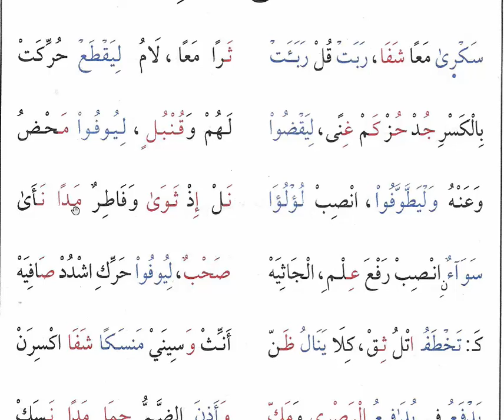الأبيات من بداية792 {دورة تحفيظ طيبة النشر فى 10 دقائق منهج الصف الثالث تخصص القراءات}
دورة لتحفيظ نظم الطيبة بطريقة سهلة رائعة تساعد على الحفظ السريع
الطريقة كالتالى:-
00:00 👋 1-قراءة الشطر الأول  من البيت الأول بتأنى لمدة نصف دقيقة
00:00 👋2-قراءة الشطر الثانى من البيت الأول بتأنى لمدة نصف دقيقة
00:00 👋3-قراءة  البيت الأول بسرعة مع التنغيم لمدة دقيقة
00:00 👋4-قراءة الشطر الأول  من البيت الثانى بتأنى لمدة نصف دقيقة
00:00 👋5-قراءة الشطر الثانى من البيت الثانى بتأنى لمدة نصف دقيقة
00:00 👋6-قراءة  البيت الثانى بسرعة مع التنغيم لمدة دقيقة
00:00 👋7-قراءة البيت الأول مع الثانى للربط بينهما لمدة دقيقة
وهكذا نستمر إلى البيت الخامس ثم قراءة الأبيات الخمس لمدة دقيقة
ثم يكلف الطالب بالقراءة المتواصلة للأبيات الخمس بالوصل بينهما
 لمدة 10 دقائق غيبا ، وبذلك يكون حفظا قويا إن شاء الله تعالى
◀رابط السلسلة
🎀وهذه هي معانى الرموز فى الأبيات لفهمها
🎀"الرموز الحرفية"🎀
أبج- دهز- حطّي- كلم- نصع- فضق- رست- ثخذ- ظغش.
فالألف «لنافع» والباء «لقالون» والجيم «لورش»
والدال «لابن كثير» والهاء «للبزّي» والزاي «لقنبل»
والحاء «لأبي عمرو» والطاء «للدّوري» والياء «للسوسي»
والكاف «لابن عامر» واللام «لهشام» والميم «لابن ذكوان»
والنون «لعاصم» والصاد «لشعبة» والعين «لحفص»
والفاء «لحمزة» والضاد «لخلف» والقاف «لخلاد»
والراء «للكسائي» والسين «لأبي الحارث» والتاء «للدّوري»
والثاء «لأبي جعفر» والخاء «لابن وردان» والذال «لابن جمّاز»
والظاء «ليعقوب» والغين «لرويس» والشين «لروح».

🎀"الرموز الكلمية"🎀
كفى/ عاصم، حمزة، الكسائي، خلف العاشر
شفا/ حمزة، الكسائي، خلف العاشر
صحب/ حفص، حمزة، الكسائي، خلف العاشر
صحبة/ شعبة، حمزة، الكسائي، خلف العاشر
صفا/ خلف العاشر، شعبة
فتى/ حمزة، خلف العاشر
رضى/ حمزة، الكسائي
روى/ خلف العاشر، الكسائي
ثوى/ أبو جعفر، يعقوب
مدّا/ نافع، أبو جعفر
حما/ أبو عمرو، يعقوب
سما/ نافع، ابن كثير، أبو عمرو، أبو جعفر، يعقوب
حقّ/ ابن كثير، أبو عمرو، يعقوب
حرّم/ ابن كثير، نافع، أبو جعفر
عمّ/ ابن عامر، نافع، أبو جعفر
حبر/ أبو عمرو، ابن كثير
كنز/ عاصم، حمزة، الكسائي، خلف العاشر، ابن عامر